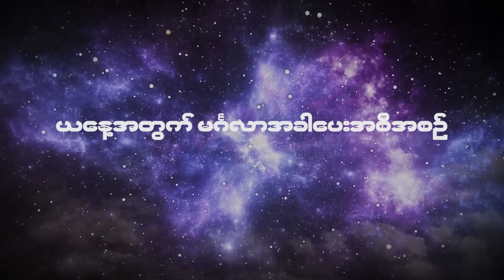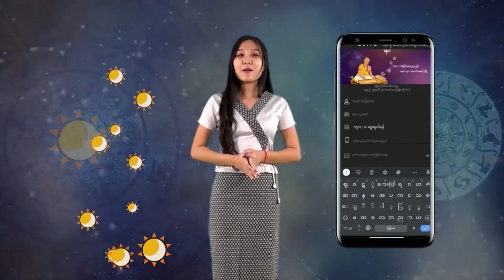၂၀၂၃ နိုဝင်ဘာလ ၁၃ ရက်နေ့ ၇ ရက်သားသမီးများအတွက် ဗေဒင် မင်္ဂလာအခါပေးအစီအစဉ်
၂၀၂၃ နိုဝင်ဘာလ ၁၃ ရက်နေ့ ၇ ရက်သားသမီးများအတွက် ဗေဒင် မင်္ဂလာအခါပေးအစီအစဉ်